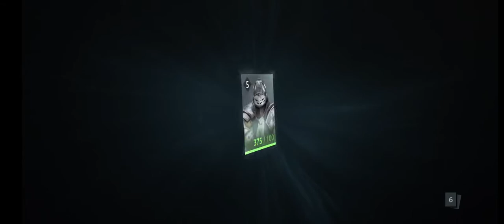Jack Bulwark. One Move! Destorys all opponents!!OP!shadowfight arena gaming Arena